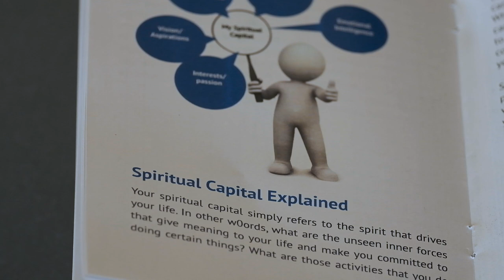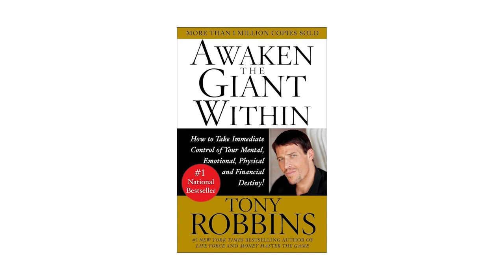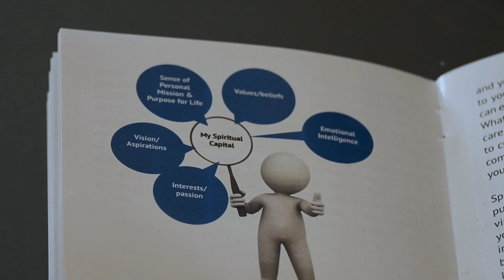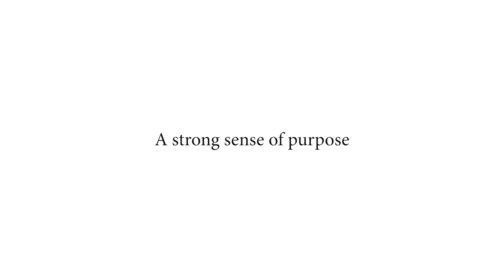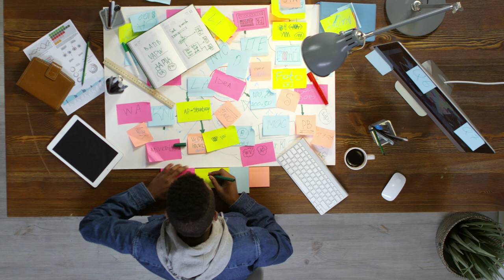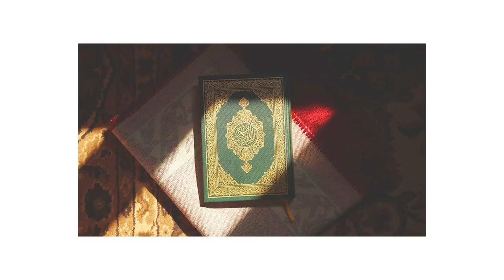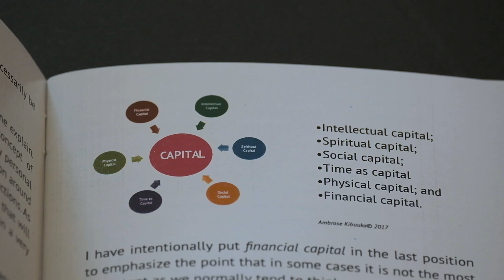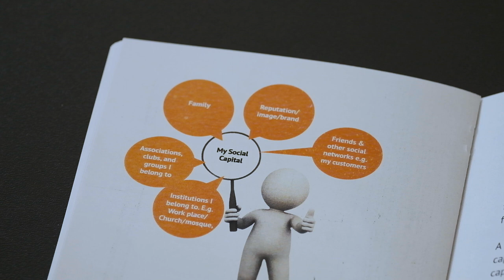The 6 Forms of Capital - Spiritual and Social Capital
Spiritual Capital and Social Capital are the other forms of capital (out of the 6 forms of capital) in addition to intellectual capital discussed in the previous video. These two are severely misunderstood and underrated. In this video we discuss why and how they are the force that distinguishes those that excel in their chosen fields of engagement.